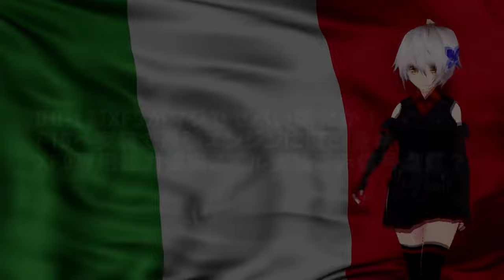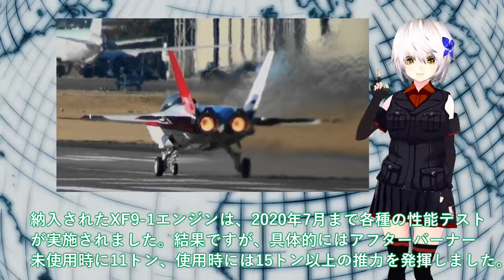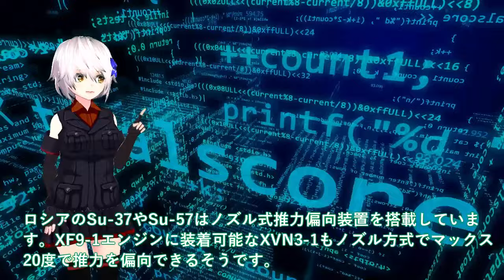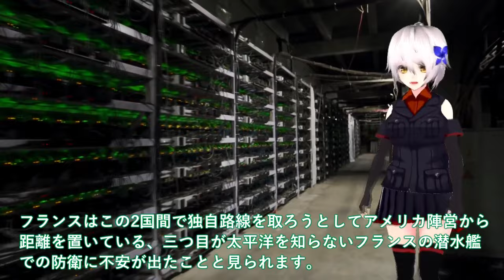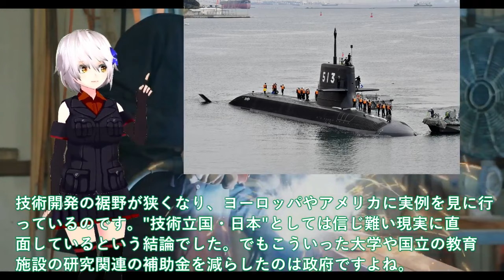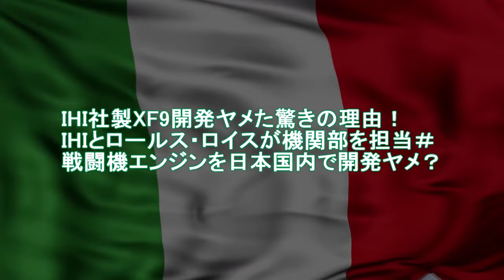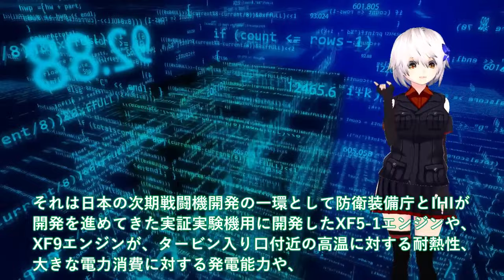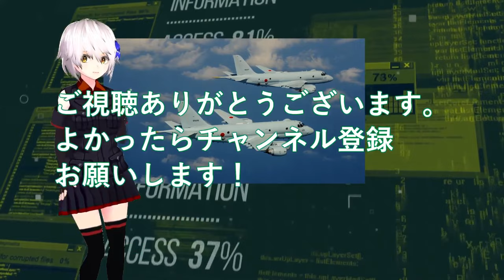【防衛軍事力】陸海空自最強 IHI社製XF9がマジでヤバい開発か！F15へ実装で最強エンジンに魔改造【ゆっくり解説】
111IHI社製XF9がマジでヤバい開発か！F15へ実装で最強エンジンに魔改造＃XF9専用推力偏向ノズル実装で赤信号点灯か？

112 海自潜水艦ついに潜航深度バレる！たいげい型就役で変わる世界構図＃潜水艦技術で世界一を生かせ輸出開始？

113 IHI社製XF9開発ヤメた驚きの理由！IHIとロールス・ロイスが機関部を担当＃戦闘機エンジンを日本国内で開発ヤメ？

関連動画
処理水批判の中国で“ブーメラン”魚売れず関係者悲鳴 日本は販路開拓で“脱中国”へ(2023年9月24日)
【処理水】各国の記者から中国に賛同できない声　マレーシア「日本は透明性保ってる」タイ「ASEANは賛成しないと思う」｜TBS NEWS DIG
「中国が武力統一すると思いますか？」台湾の人に聞いてみた【WORLD REPORTS】｜TBS NEWS DIG
「中国のみが突出した輸入規制」　処理水めぐり高市大臣 VS 中国　国際会議で激しい応酬

引用・転載「出典：海上自衛隊ホームページ」
引用・転載「出典：航空自衛隊ホームページ」
引用・転載「出典：陸上自衛隊ホームページ」

【沖縄・尖閣諸島】カメラが捉えた護衛艦と中国軍艦にらみあい  中国さらに強硬に…
【海外の反応】「日本の領土を奪還します」尖閣諸島の実行支配へ動き出した日本に対し、中国が激怒している理由
932回　中国「沖縄・尖閣、戦争を望まないが恐れない」発言。早く言い返さないとダメ
【海上保安庁まとめ】尖閣諸島周辺で海洋調査　中国海警局「固有領土」日本側に退去を要求する場面も / 新たな巡視船「わかさ」海保に引き渡し　など――ニュースまとめライブ（日テレNEWS LIVE）